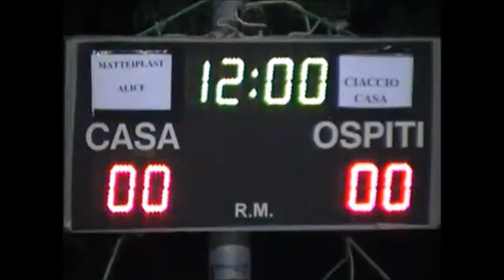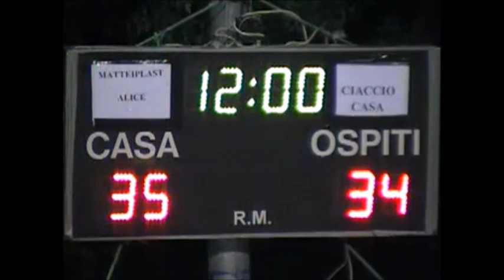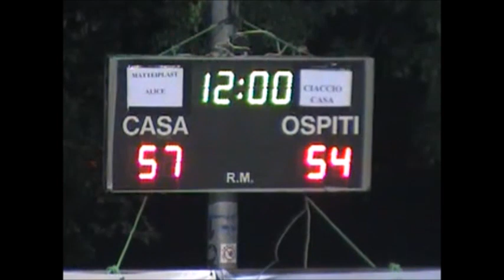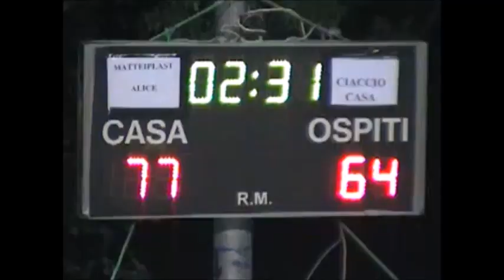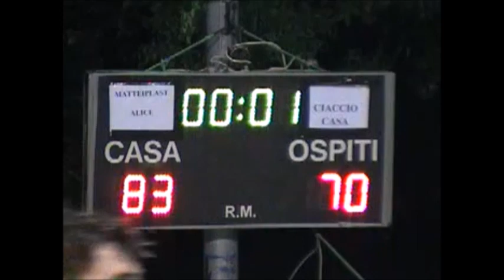matteiplastalice-ciacciocasa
34° Playground Giardini Margherita Bologna, video del quarto di finale Matteiplast Alice vs Ciaccio Casa andato in scena lunedì 13 luglio 2015